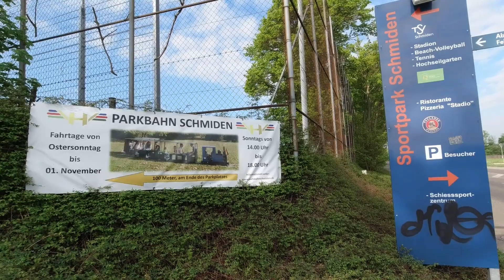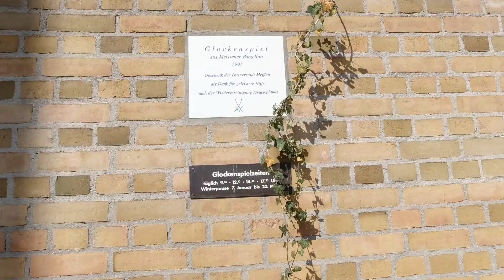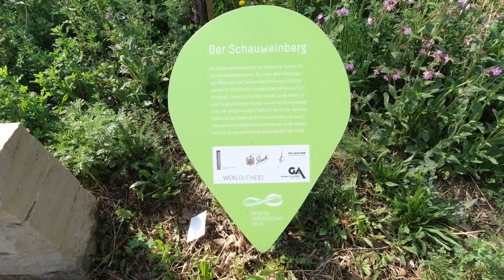Max Eyth See und Fellbach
unterwegs im Rems Tal und in Stuttgart.